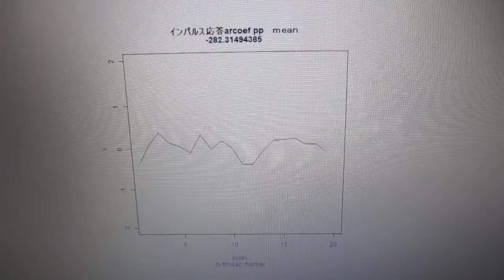超音波の音圧測定解析 ultrasonic-labo